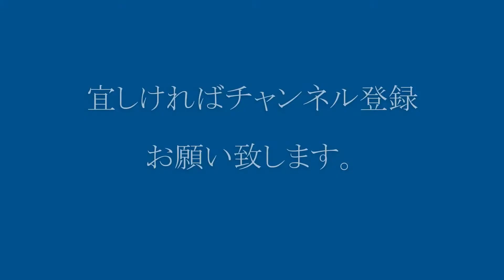パリの近郊列車とTGVの並走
トリコロールカラーのダブルデッカー近郊列車。
この列車は、旧型の機関車によるプッシュプルトレイン。
日本でしたらED60やED70くらいの大きさの機関車ですが、高速で列車を押しています。その横をフランんすの高速鉄道、TGVが並走。